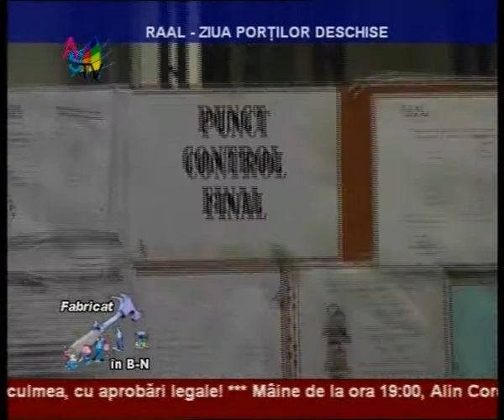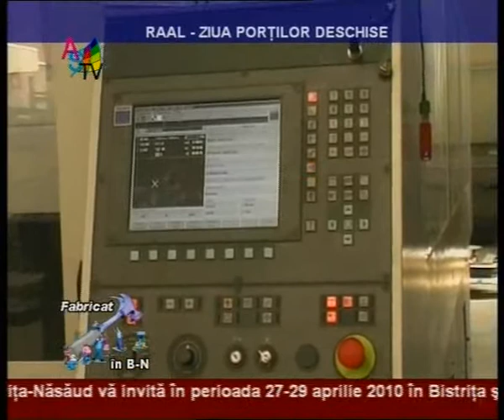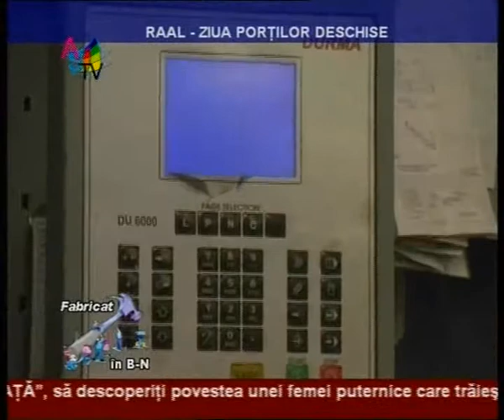RAAL - ziua portilor deschise_clip4.wmv